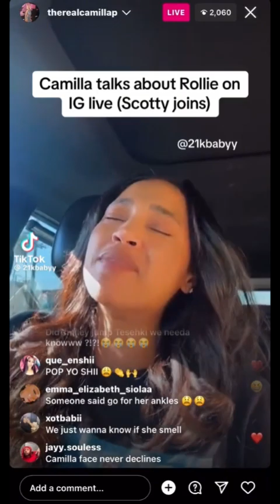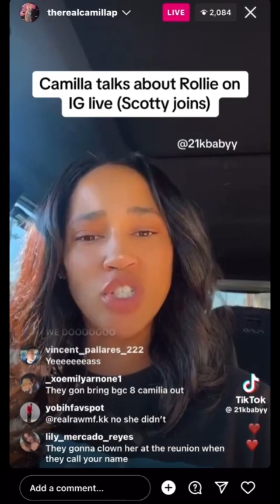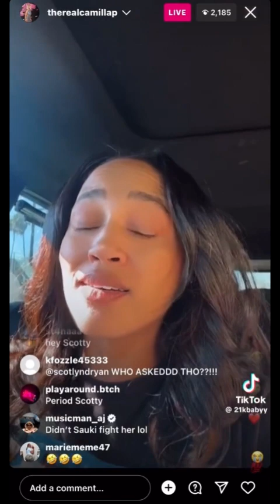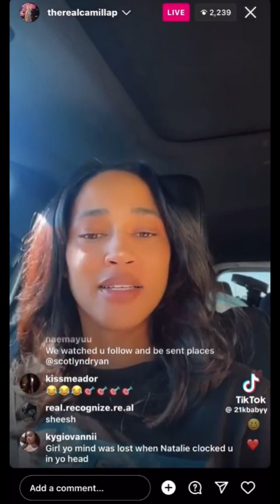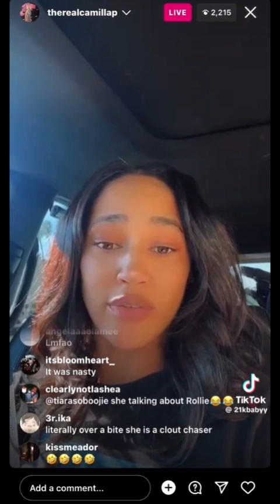Baddies East Reality Reup are up Camilla Vs Rollie and much more